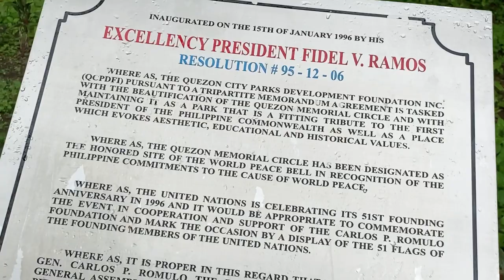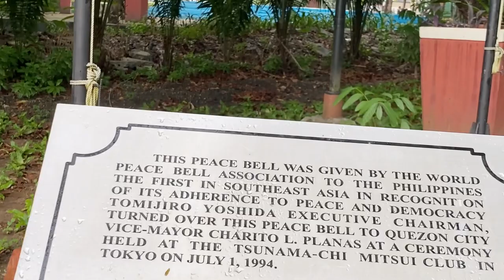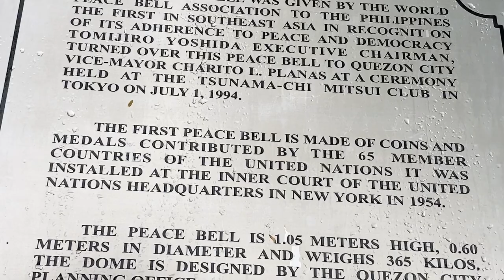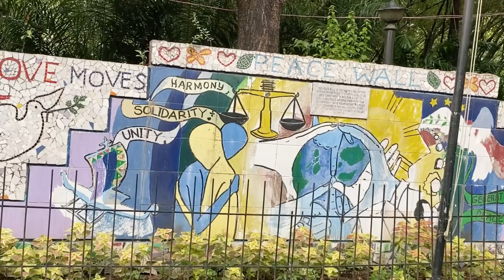DRONE SHOTS AT QUEZON MEMORIAL CIRCLE MONUMENT IN QUEZON CITY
Quezon Memorial Circle Monument is the Quezon City’s most significant landmark and was built between 1952 to 1978. Its three towers represents the country three major islands - Luzon, Visayas and Mindanao. Above them are sculptures of three angels holding Sampaguita wreath-by Italian artist Francesco Monti.